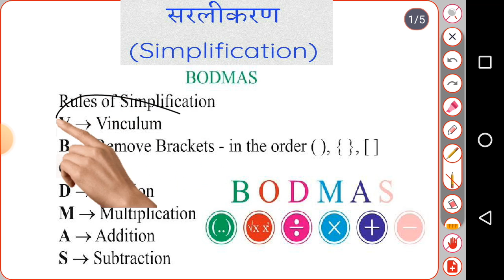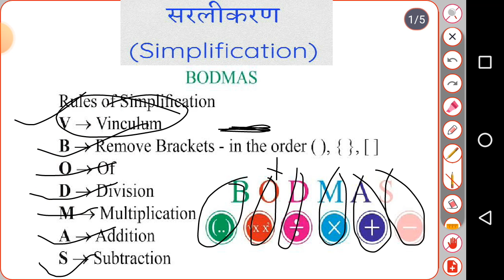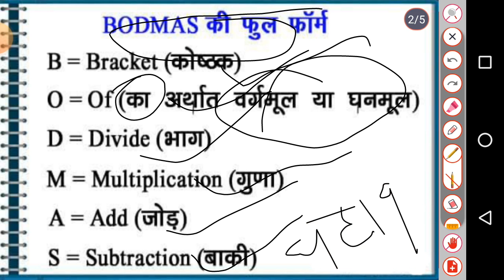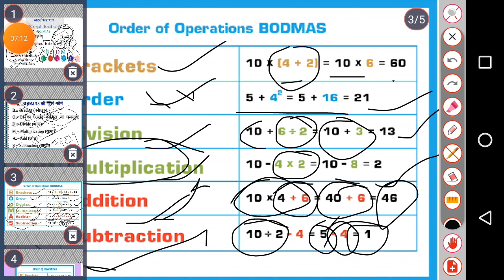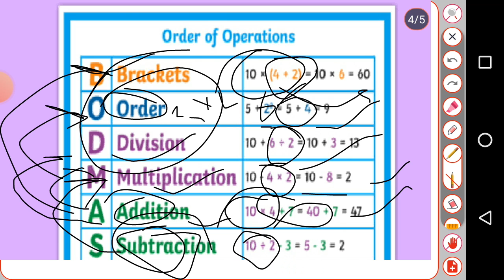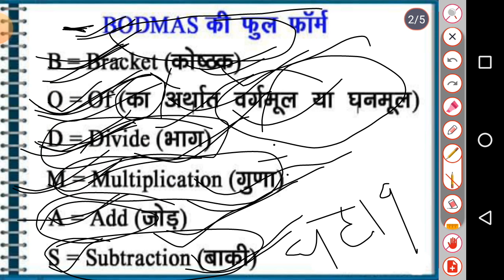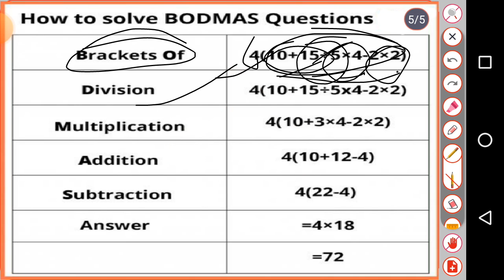Maths Concepts and Short Tricks | Simplification | सरलीकरण | All Compititive Exam Math | Class 01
Simplification | सरलीकरण | Simplification concept and short trick | Simplification part 01 |
Simplification
सरलीकरण
Simplification concept
maths all concept
manful Education
manful